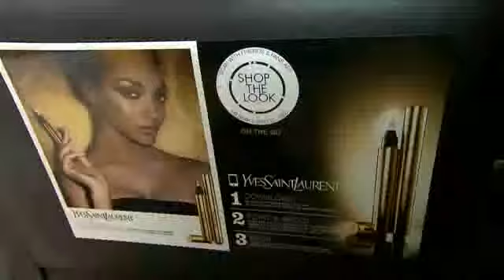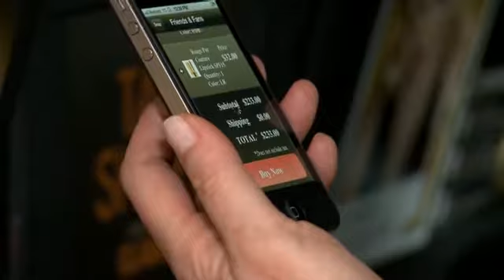Cyber-shopping from your cab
For New York City's Fashion Week, Glamour Magazine and cosmetic companies have created an app that lets you shop from your taxi.